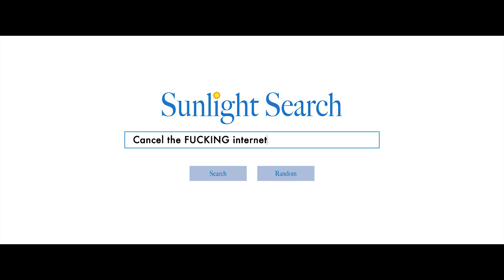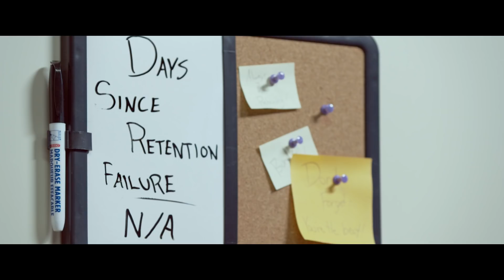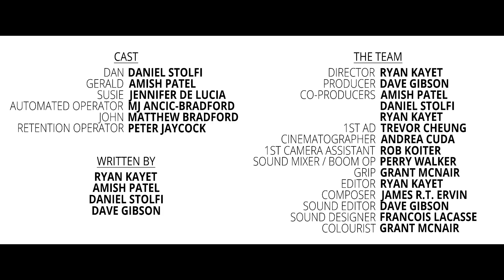Cancel the F---ing Internet (Short Film)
A frustrated husband desperately tries to cancel his internet service without his wife discovering his questionable search history.

Audience Choice Runner-Up - Cinefest Sudbury 2017
Nominated Best Film - Austin Comedy Short film Festival 2017

Official Selections: Calgary IFF 2017, Edmonton IFF 2017, Hamilton IFF 2017, Portland Comedy FF 2018, JFL Northwest 2018, Canadian FF 2018, Shart IFF 2018, Hollywood Comedy Short FF 2018, LA Comedy Fest 2018, Interrobang Film Festival 2018, Boulder Film and Brew Festival 2018, NSI Online Short Film Festival

Director/Writer: Ryan Kayet
Producer: Dave Gibson
Starring: Daniel Stolfi, Amish Patel, Jennifer De Lucia
Cinematographer: Andrea Cuda

Stock Media provided by LNDNSounds / Pond5